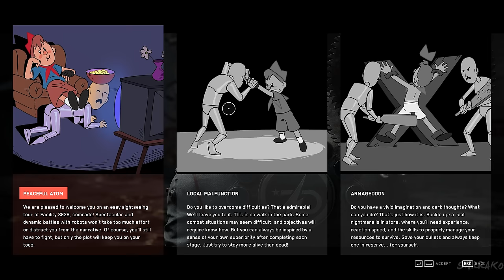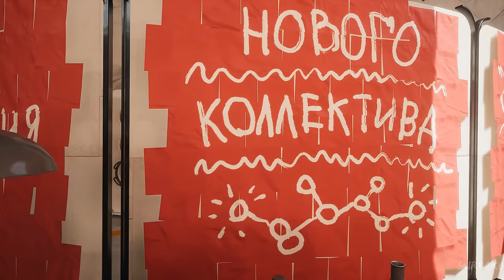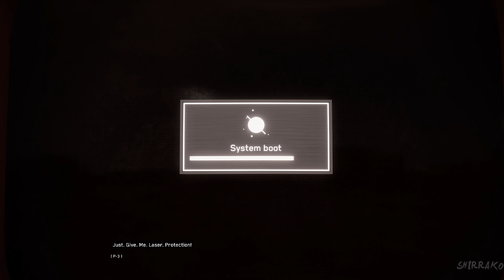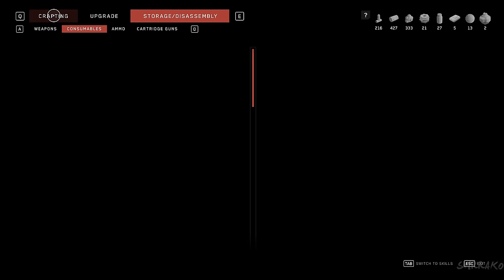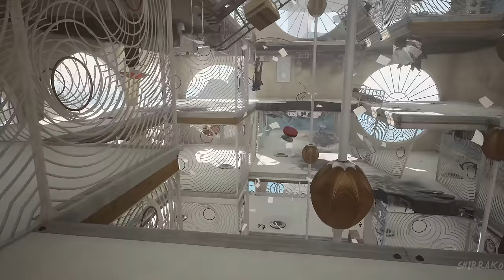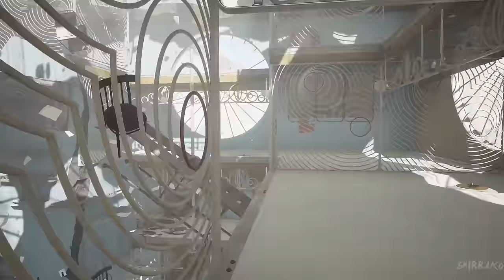ATOMIC HEART Gameplay Walkthrough FULL GAME (4K 60FPS) No Commentary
Atomic Heart Gameplay Walkthrough PS5 Xbox Series X PC No Commentary 2160p 60fps HD let's play playthrough review guide

Some music has been edited to prevent copyright
edits to music done thanks to music by Karl Casey @ White Bat Audio